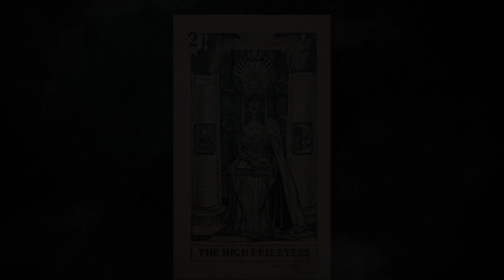Arcane Limbus Compendium. Жрица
Продолжение серии выпусков посвященной лору авторского проекта наших друзей - Arcane Limbus

Вы можете поддержать проект, заказав  колоду карт ТАРО Arcane Limbus

Arcane Limbus – это многосоставной арт-проект, посвященный вселенной Лимбуса – вселенной, которая создается уже несколько лет.

Кульминация проекта – скирмиш-варгейм (настольная игра), действие которого происходит после Падения. Четверо Королей, были использованы чуждой зловещей волей в собственных целях. В результате этой цепи роковых и трагических случайностей, Мир был расщеплён на тысячи осколков и перемещён во мрак Лимбуса.